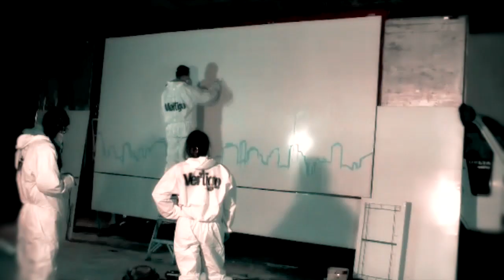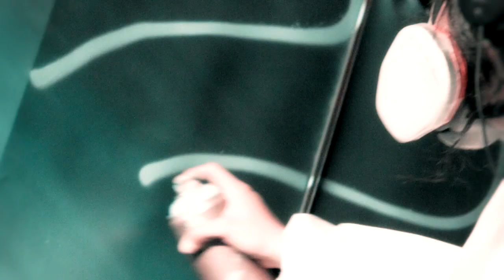Camión Graffiti / Graffiti Truck. (Sprite)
Los artistas Ecksuno, Cazdos, Zas y Yurica (Mientras Duermen Crew), pertenecientes al colectivo artístico Vértigo Graffiti, crearon la obra "Estilo Fresco" en un hangar abandonado en las afueras de la ciudad de Bogotá. Este camión servirá de escenario de conciertos para varias bandas musicales colombianas y fue patrocinado por la marca de Sprite como parte de su campaña graffiti. Podrá encontrar más información, fotos y biografías de los artistas